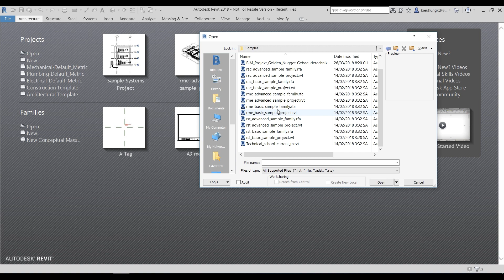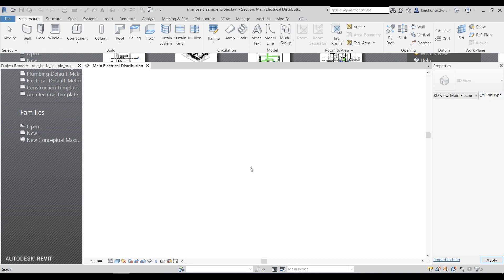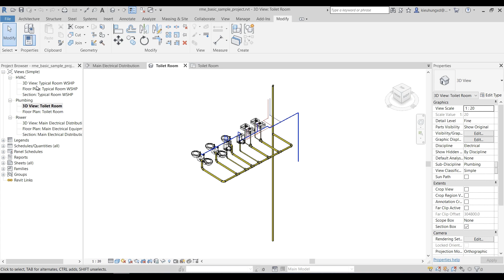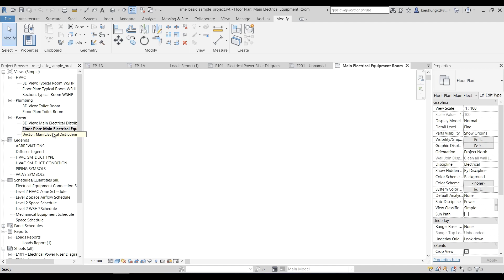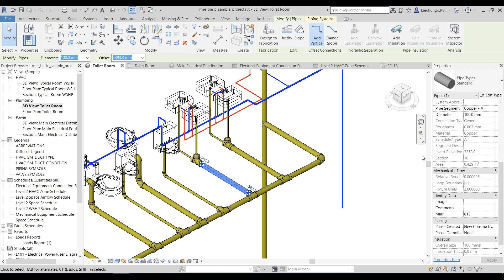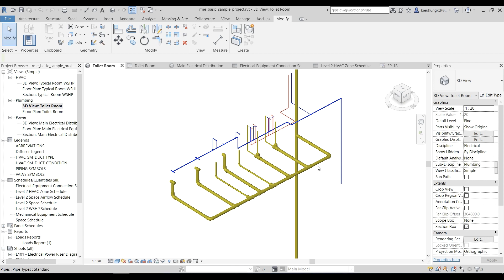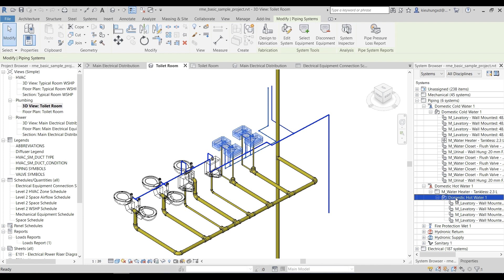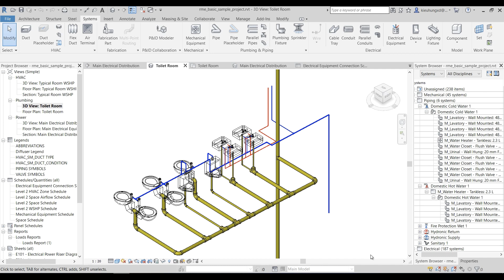Bài 1: Làm quen với giao diện sử dụng Revit MEP